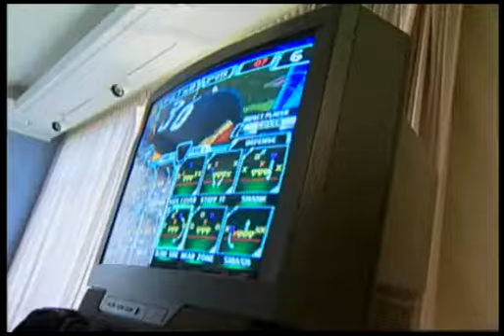NFL Blitz Pro - Bonus Movie 2